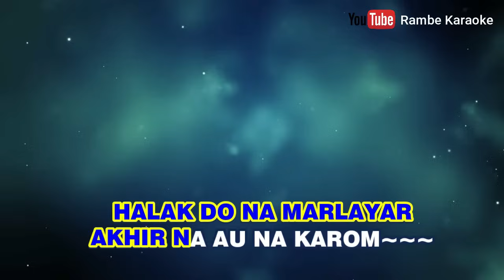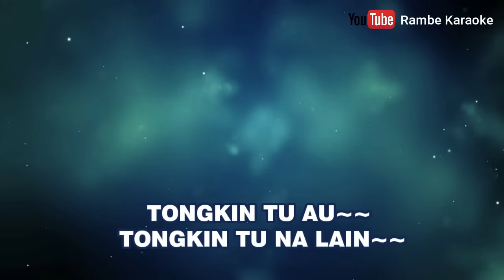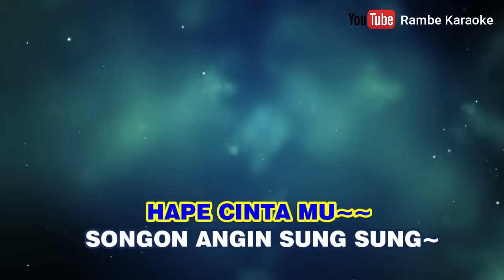Karaoke Angin Sung Sung | lyrik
Angin Sung sung

Cipt. Hendra Sir